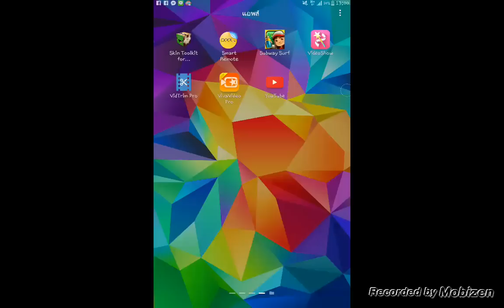[ เซิฟไทย ] [ Minecraft PE Server ] เซิฟ SPOCKET™ - วิธีโพรเทค และ ล็อคกล่องในเซิฟ SPOCKET™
SPOCKET™
19132
ระบบเน้น SURVIVAL เจอคุยกันหาเพื่อนหาแฟน
- ระบบ Shop Sell
- ระบบแคลน
- ระบบโพเทค
- ระบบป้องกัน TnT
- ระบบหลายๆอย่าที่บางคนเข้าไปถึงกับติด
รองรับ 50 คน (ขนาด lbsg ยังรองรับ 60 คนเลยแค่เขาเอายอดรวมทุกเซิฟมารวมกัน)
ถ้าเซิฟเต็มยังเซิฟเซิฟสำรองก็คือเซิฟ PvP